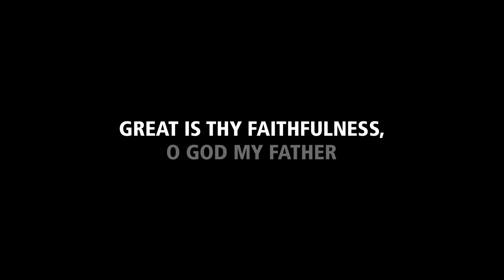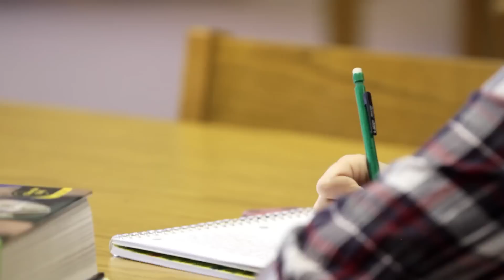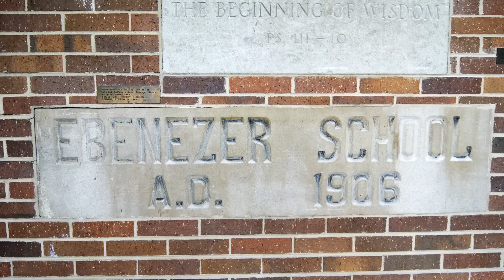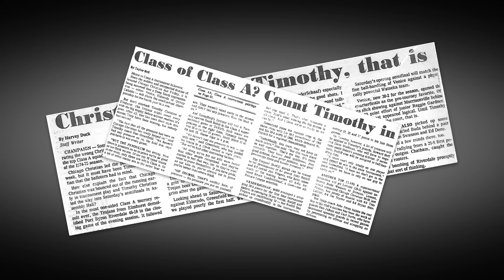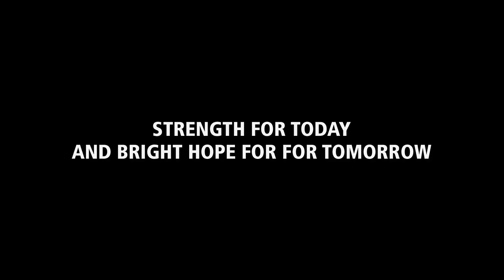Timothy Christian Schools: 100 Years. One Mission.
A collection of TC community members tell the story of God's faithfulness to Timothy Christian Schools (Elmhurst, IL USA) for our first 100 years.